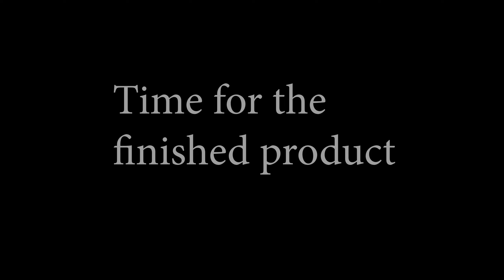THE FERRARI F8 TRIBUTO.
We had the great privilege of polishing and protecting with paint protection film this beautiful prancing horse, the 2020 Ferrari F8 Tributo.
Special thanks to Mr. John Cox of Wrap and Shine from Connecticut for coming in to collaborate on this project.
Kari P. our lead Installer and co-owner.

Editing and production by Jeffrey Hald.